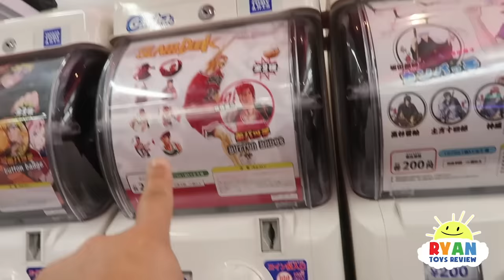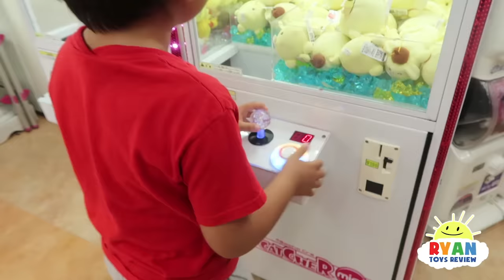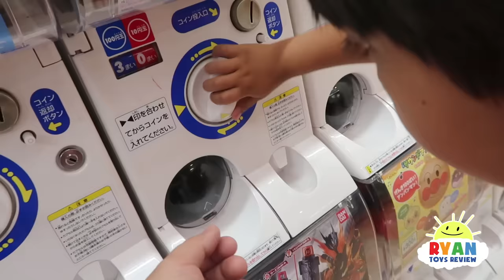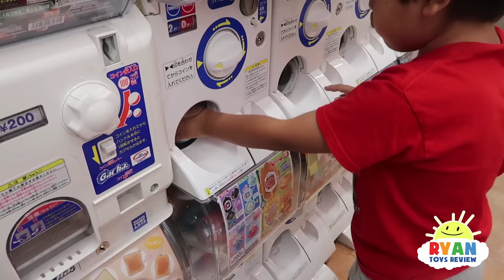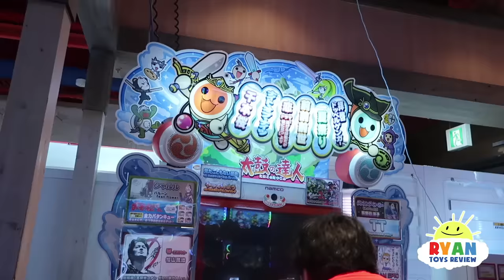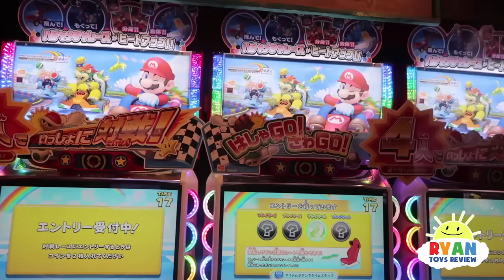$20 Capsule Machine Surprise Toys Challenge!!!!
$20 Capsule Machine Surprise Toys Challenge with Ryan ToysReview! Ryan's Family went to the arcade to see how many surprise toys we can get like Thomas and Friends, Pokemon and more! Then we play fun kids game!!!